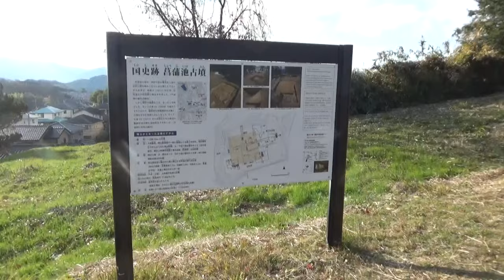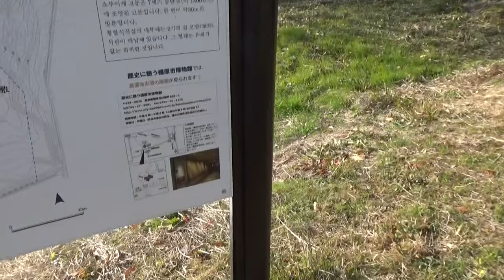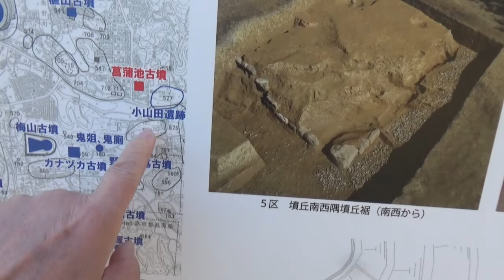石棺が２基見当たらない・・勘違いかも 菖蒲池古墳 方墳30ｍ高さ10ｍ未満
奈良盆地南縁、丸山古墳と明日香村大字岡を結ぶ道路北側の、低丘陵南面に築造された古墳である。
現在までに墳丘封土の流出および墳丘の改変を受けているほか、近年では橿原市教育委員会により範囲確認調査が実施されている。

方墳で墳丘は2段築成で、下段は一辺約30メートル、上段は一辺約18メートルを測る。
墳丘北側・東側・西側には掘割が巡らされるほか、墳丘表面では赤灰色粘質土による化粧が、古墳前庭・掘割底面（一部）・上段墳丘裾平坦面では礫敷が認められており、墳頂部では磚の使用可能性がある。
埋葬施設は両袖式の横穴式石室で、南方に開口するが、玄室の下半分や羨道部が埋もれているため全容は明らかでない。
玄室内部には刳抜式家形石棺2基が据えられるが、これら2基は非常に精巧な造りで、全国的にも特異な石棺になる。

この菖蒲池古墳は、出土土器等から古墳時代終末期・飛鳥時代の7世紀中頃の築造と推定される。
当時としては破格的な墓域を有するが、築造から間もない7世紀末頃（藤原宮期）にはすでに、墳丘一部の破壊を伴う整地の実施が認められている。
被葬者は明らかでなく、皇族の墓とする説のほか、蘇我氏の墓とする説がある。